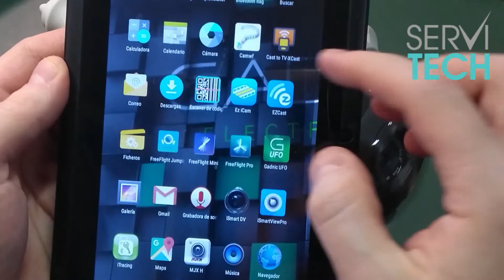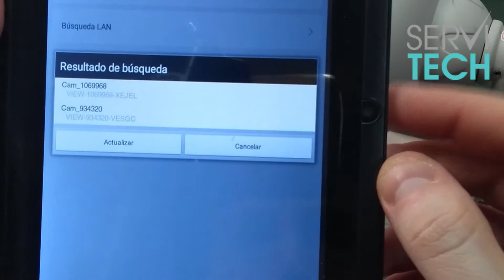P2P00015: Conexión a la aplicación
En el video mostramos como conectar esta cámara a través de la app: ismartviewpro.

Para adquirir ese producto o similares te recomendamos que vayas a